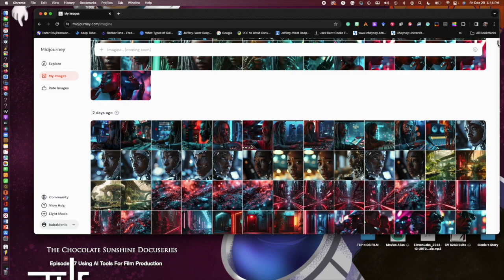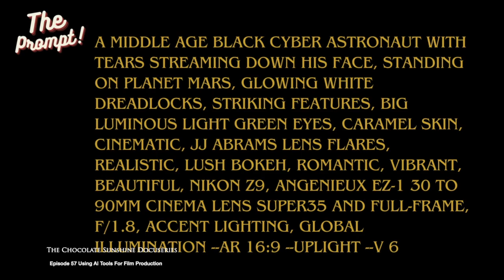Midjourney and Eleven Labs Bring Inner Visions To Life!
Welcome to the 57th episode of The Chocolate Sunshine Docuseries! 🍫☀️ In this captivating installment, we dive deep into the world of cinematic brilliance. Join us as we explore the fascinating realm of Discord-Midjourney and Eleven Labs IO, and discover how these tools can elevate your filmmaking to new heights.

Film Director Dr. Rihki Kennebrew takes center stage, guiding us through the intricacies of creating dramatic and cinematic film scenes. With expert insights, Dr. Rihki discusses and demonstrates how to harness the power of Discord-Midjourney and Eleven Labs IO to bring your cinematic visions to life.

Dr. Rihki Kennebrew, the creative genius behind this episode, wears multiple hats as the writer, editor, and producer of the visual and musical content. Prepare to be inspired by his artistic prowess as we unravel the secrets behind crafting unforgettable film experiences.

But that's not all! Don't miss out on the enchanting soundtracks "Love From Kepler 22b" and "Welcome to The Black Joy Galaxy." These musical journeys are the perfect complement to our cinematic exploration and will leave you wanting more.

Follow Dr. Rihki on Instagram at dr.k_Vivified to stay updated on his remarkable work and artistic endeavors. Remember, it's all about keeping your mindset global, spreading love universally, and, most importantly, staying VIVIFIED! 🔥🌍💖